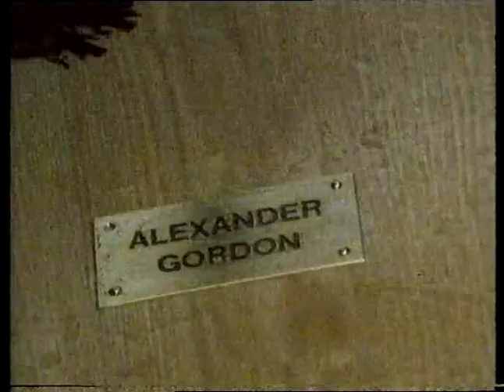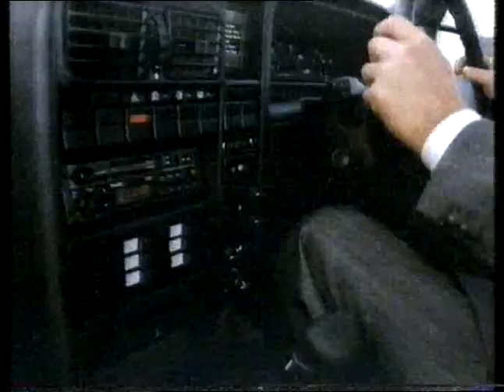Blood Red Roses episode 1